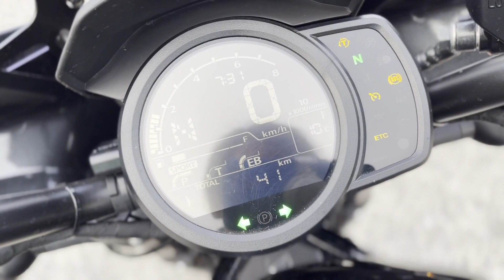ホンダ HONDA レブル１１００ ＤＣＴ エンジン音 フロントカウルにリヤキャリア装備のＤＣＴモデル！走行わずかの人気カラー！！